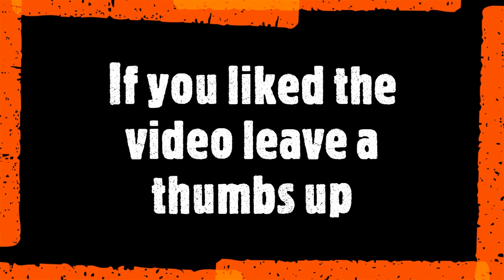Viking Axe Build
In todays video I make a decorative Viking style axe for a friend.